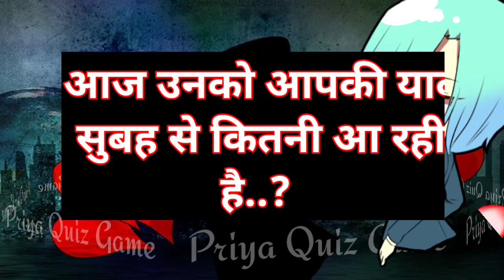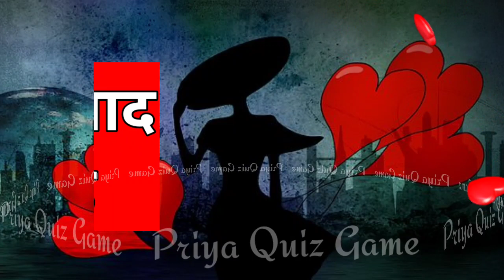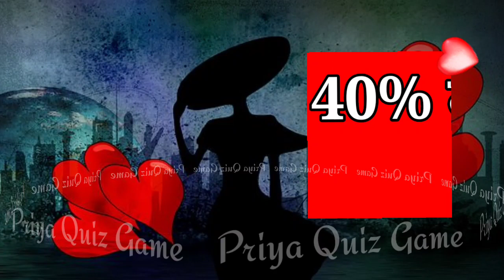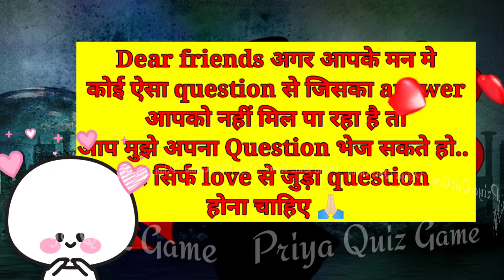aaj unko aapki yaad subah se kitni aa rhi hai | love game